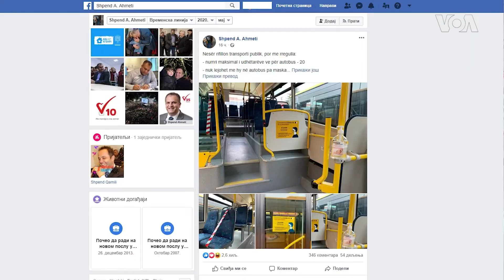Građanima Kosova od danas sat vremena više van kuće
Na Kosovu je počela druga faza ublažavanja mera, uvedenih zbog širenja koronavirusa. Osim početka rada javnog prevoza, pojedinih ustanova i privrednih objekata, građani će od danas moći još sat vremena duže da borave van svojih domova.